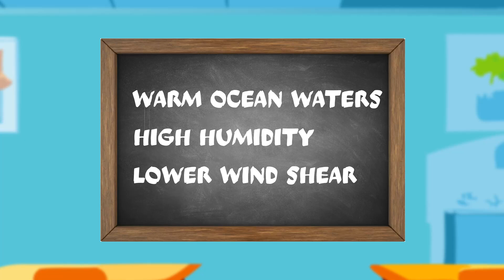The science behind the peak of hurricane season | Weather Extra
The historical 'peak' of hurricane season is September 10th, when we've seen the most named systems in the Atlantic Ocean Basin over the last 100 years.

11Alive+ Watch Your News Now or text “plus” to 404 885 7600 to download.